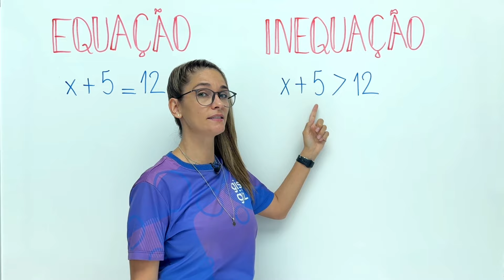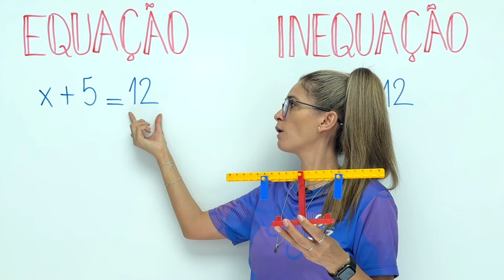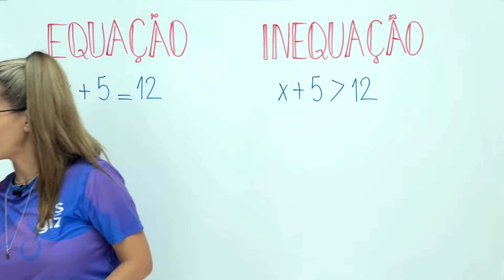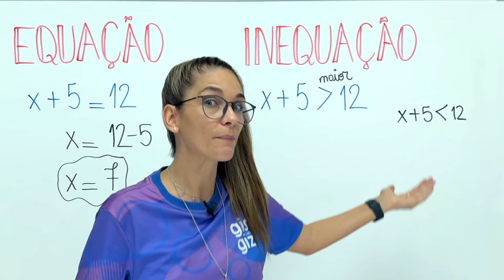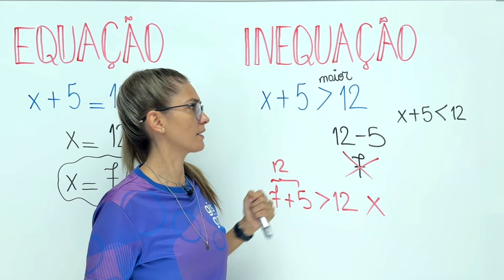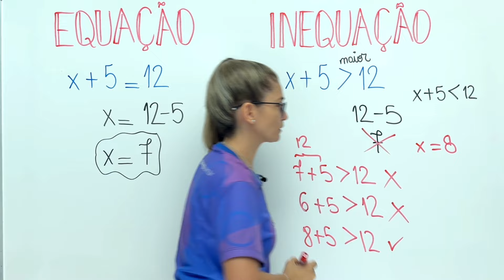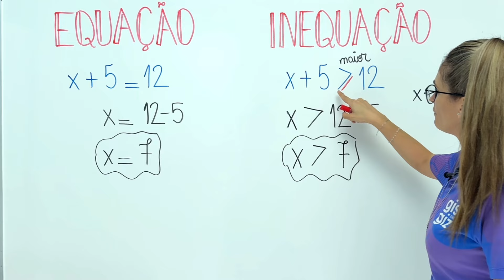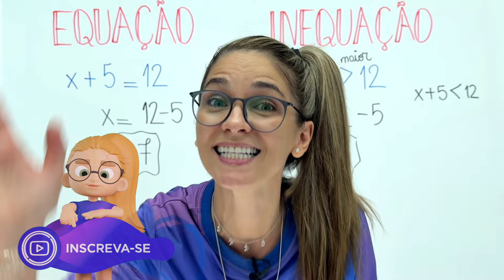Equação e inequação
✅ Nesse vídeo explico a diferença entre EQUAÇÃO e INEQUAÇÃO DO 1º GRAU.  Não deixe de assistir essa aula, conferir os detalhes e tirar todas as DÚVIDAS 💜

Bons Estudos! ❤

Grande abraço,
Gis Bezerra.